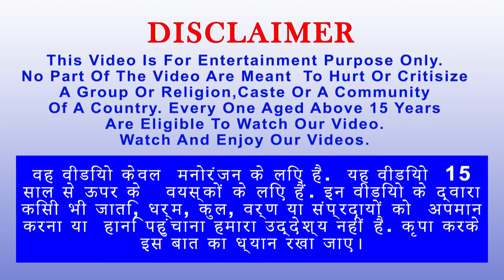सुपर रिमोट कंट्रोल ट्रक रोबोट हिंदी कहानियां Remote Control Truck Robot Hindi Kahaniya